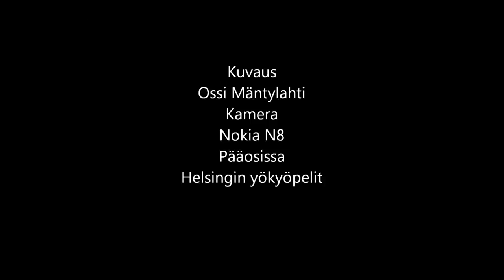Super-Sauli Tigerin vipissä ja Kalliossa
Super-Sauli Tigerin vipissa ja Kalliossa